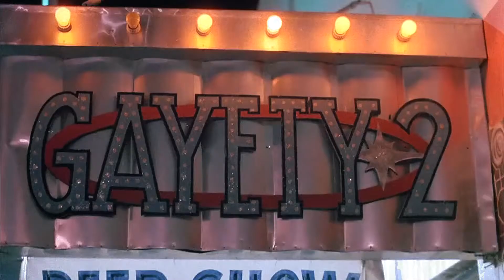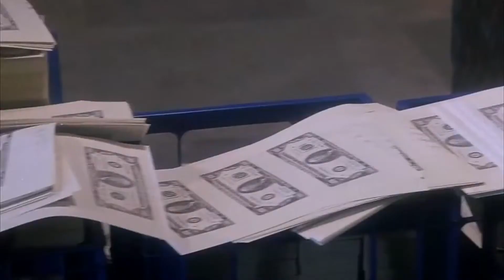Miami Vice - [Alex Video Music Tribute To Miami Vice]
Mixed With Scenes From:

Alex Video Music.
Miami Vice [Official Movie TV Series 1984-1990].
Phil Collins - In The Air Tonight [Official Music].
Alex Video Music Cover Version For Official Music Miami Vice OST And Phil Collins - In The Air Tonight Official Music.